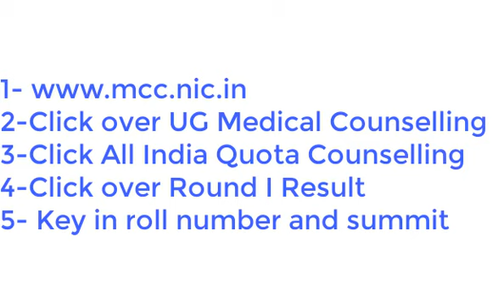NEET 2017: MCC Releases Round One All India Quota List For Medical Admission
Medical counsel of India has released Round 15%  AIQ list. The candidates can follow the steps to check out the results.
2-Click over UG Medical Counselling
3-Click All India Quota Counselling
4-Click over Round I Result
5- Key in roll number and summit